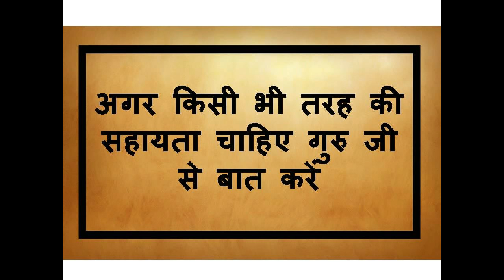करें इन महाशक्तियों से किसी का भी वशीकरण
अगर आप वशीकरण करने में असफल रहे हे तो
यह शक्तियां आपकी सहयता करेंगी
इस महा शक्तियों को प्रपात करने के लिए सालो लग जाते हे
पर हम आपको ऐसे सिद्ध कार्य बताएंगे की बात खुद किसी का भी वशीकरण कर  सकते  हे
तो आपको अगर इस शक्तियों को पर्याप्त  कैसे  किया जाता  हे
उसकी जानकरी आपको अछि तरह जानी होगी
अगर किसी भी तरह की सहायता चाहिए गुरु जी से बात करें

High Views Video

नाम लेकर दो मिनट में  मनचाही शादीशुदा औरत का   वशीकरण  , vashikaran totke, vashikaran mantra

बाल से करे दो मिनट में वशीकरण || Vashikaran Specialist || Vashikaran Mantra

ऐसे करें कागज पर नाम लिखकर वशीकरण होगा , जल्दी असर देखना चाहते हो तो अभी यह टोटका करें

निम्बू में चार छेद करने से वशीकरण । अगर किसी को जल्दी वश में करना चाहते हे तो यह देखिये

आलू के छिलके से वशीकरण ,एक बार करके देखे और खुद अपने आँखों से मंत्र का असर देखें

सिर्फ दस सेकंड में फ़ोन से वशीकरण ,दस सेकंड का यह मंत्र करेगा किसी को भी वश में एक बार जरूर करके देखे

आँख मारकर करे वशीकरण .लड़की को वश में करने का सबसे आसान तरीका

चुटकी बजाकर वशीकरण ,चुटकी बजाकर पलभर में करे किसी को भी वश में

कैसे मनाये घर वालों को शादी के लिए ,सिर्फ दो दिन में मान जायेंगे शादी के लिए,Love Marriage Solution

घर की पुरानी कील से वशीकरण ,वशीकरण करने का सबसे आसान तरीका

करे काला जादू से शादीशुदा औरत को वश में, vashikaran specialist,love problem solution,kala jadu